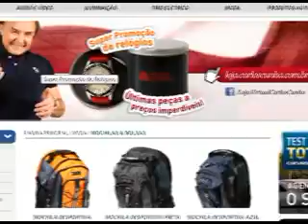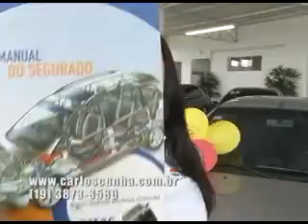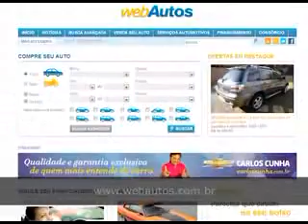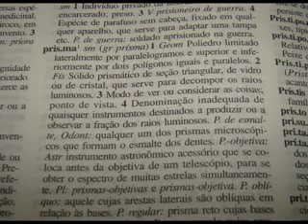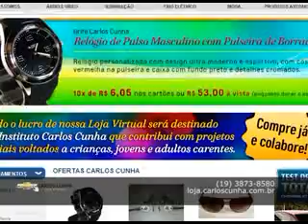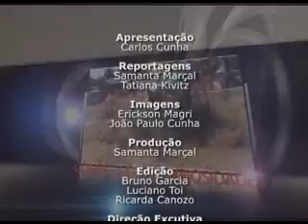TVB Record 170 - Carmotorshow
CarMotorShow é o programa de televisão dos apaixonados por carros, seu estilo e desempenho. E dos que buscam a melhor referência para a compra de um automóvel, além de informações sobre manutenção, segurança e acessórios.
Todas as semanas, traz novidades do mercado, as notícias sobre futuros lançamentos, testes e comparativos.
Acompanhe todos os domingos ao meio dia pela Record News (nacional) e aos sábados mesmo horário pela Record Campinas.

Diariamente em nossa Fan Page no Facebook informações atualizadas sobre automobilismo